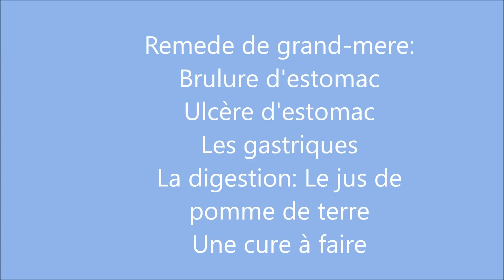Remede de grand-mere: Brulure d'estomac, ulcere d'estomac, les gastriques, la digestion,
Hallo, j'espere que vous allez bien, je viens avec une recette qui pourra aider des personnes qui ont des problemes de brulure d'estomac, ulcere d'estomac et autres, je vous conseille de faire cette cure pendant un mois au moins à renouveller vous verrez   un grand changement dans le cas contraire consulter un medecin, Bien qu'il y'a aussi le bicarbonate qui aide mais le jus de pomme est top.
Je vous embrasse tres tres fort